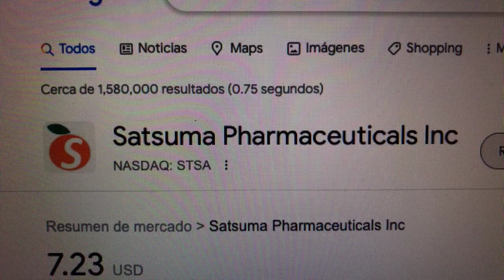🔴 Datos Sobre El Comercio De Acciones De Satsuma Pharmaceuticals Inc STSA 🔴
Satsuma Pharmaceuticals, Inc. opera como una compañía biofarmacéutica en etapa clínica. La Compañía desarrolla nuevos productos terapéuticos para el tratamiento agudo de la migraña. Satsuma Pharmaceuticals atiende a clientes en el Estado de California.